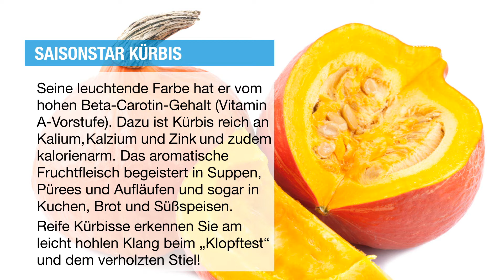DDS News Oktober 2018 TV-Wartezimmer